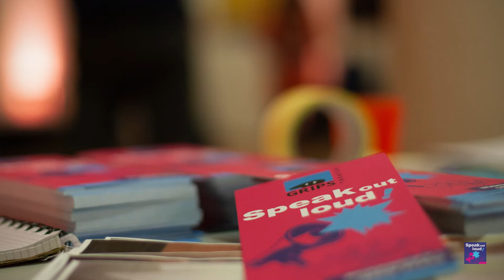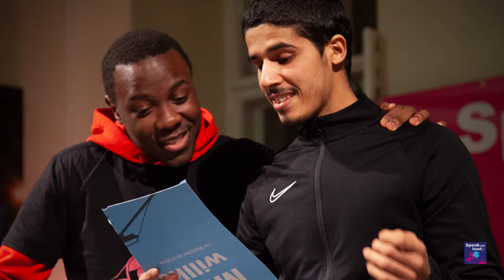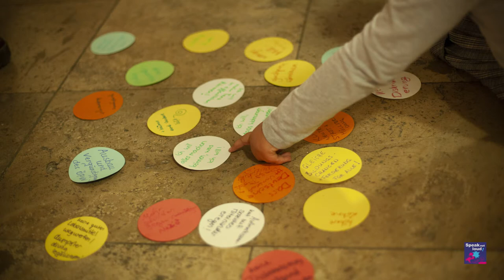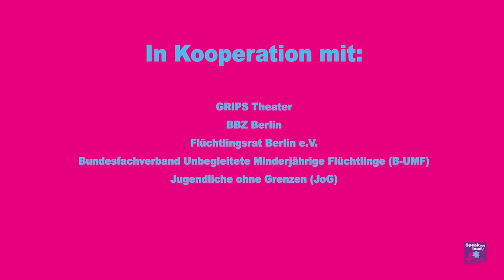GRIPS Theater | Speak Out Loud!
Speak out loud!
Künstlerische Aktionen für die Stadt.

Das GRIPS Theater eroberte mit Euch zusammen künstlerisch die (digitale) Stadt. Zum ersten Mal trafen wir uns in Online-Workshops um eure Forderungen laut zu machen! Was wollen wir von der Stadt, von unserer Umgebung, von den Menschen, mit denen wir unseren Raum teilen?

Ob HipHop, Kreatives Schreiben oder Video - bei Speak out loud! zeigt nun die Berliner Jugend was für sie eine lebenswerte Stadt ist.

Künstlerische Leitung: Oana Cirpanu
Produktionsleitung: Ulrike Straube
Projektkoordination: Mohammed Jouni
Workshopleitung Kreatives Schreiben: Fabian Schrader
Workshopleitung HipHop : Matondo Castlo
Workshopleitung Film: Yaheb Kübler

Fotos: Aline Reinsbach
Videoschnitt: Cristina Amate

Speak out loud! ist ein Projekt der GRIPS Werke e.V.

In Kooperation mit:
GRIPS Theater
BBZ Berlin
Flüchtlingsrat Berlin e.V.
Bundesfachverband Unbegleitete Minderjährige Flüchtlinge (B-UMF)
Jugendliche ohne Grenzen (JoG)

Gefördert ist das Projekt durch:
Berliner Projektfond kulturelle Bildung
Jugend Demokratiefond Berlin

Im Rahmen des „Wilden Palais“ - Kooperation mit Kulturprojekte Berlin - TanzZeit - ErzählZeit